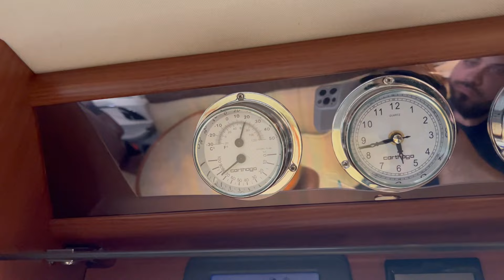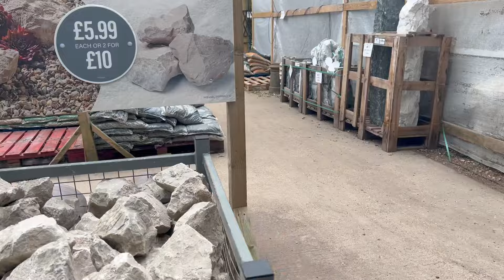De ce nu e si la noi asa ceva?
Pentru colaborari⤵👇👇
Aparatura⤵👇👇 ce folosesc eu
➽Camera PRINCIPALA - Canon 80D SI 70D
➽Camera secundara GOPRO hero7 white si 8 Black
➽Camera 3 Iphone 13 pro max
➽MICROFON -LIVESTREAM➽
Editare⤵👇👇
➽ Editare-program➽
1 Wondershare Filmora 2022
2 Movavi Video Editor Plus 2022
➽streaming-live➽Streamyard
➽ LAPTOP Lenovo Sony si Dell
LOCATIE⤵
➽UK - Lincolnshire - Lincoln ➽Studio Caravana Constantin Ivan